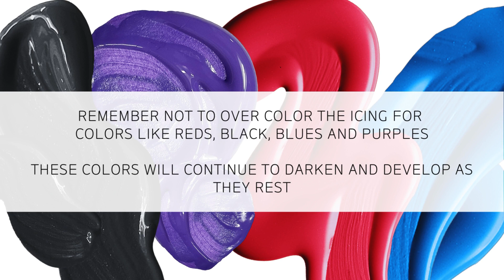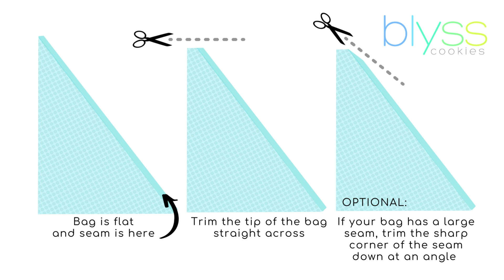BLYSS ROYAL ICING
Silky smooth, perfectly puffy and oh-so delicious!

Master the recipe, step-by-step, and the different icing consistencies you need for detailed cookie decorating! This video will walk you through making, coloring, thinning, and bagging your royal icing. Then, learn the correct way to cut a tipless bag. It's so important to use the right recipes and techniques to set yourself up for success!